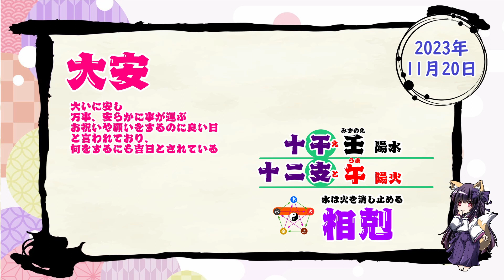【今日の運気】六曜と陰陽五行 +雑節とか 2023/11/20